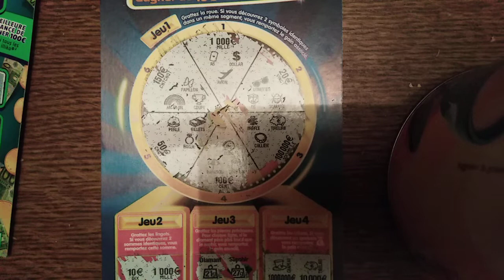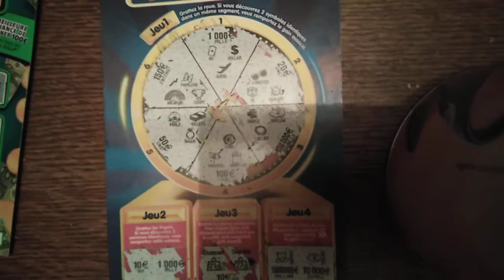FDJ / video de grattage / #3 très Bon vissionage à tous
Bonjours à tout et à tous aujourd'hui on ce retrouve sur une nouvelle vidéo de grattage, j'espère que mais vidéo précédant ton sastifaite. Et si celle ci te convient laisse u. Pouce bleu. Un commentaire et abonné toi pour plus de vidéo très bientôt. Bye MrLeGuerrier